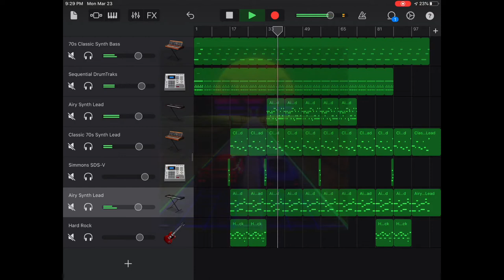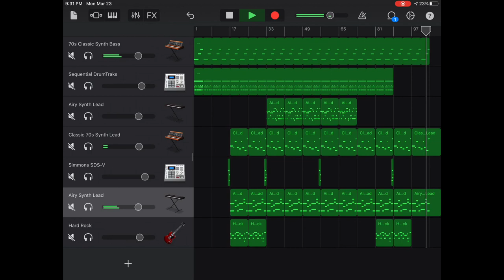Dark Lightning (Synthwave)